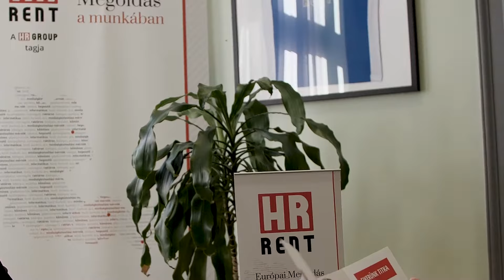3...2...1...+1... Talkshow I. évad/4. rész/1. fejezet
Négy SPORTEMBER, akik életét megváltoztatta egy-egy tragédia. Vendégek Ráti Miklós, Dudás Gergő, Keszthely-Pardi Kata autóversenyzők és Klein Dávid hegymászó. Legendák, tapasztaltak, tehetségek és ismert közéleti személyek talkshow műsora a Race1.net oldalán.